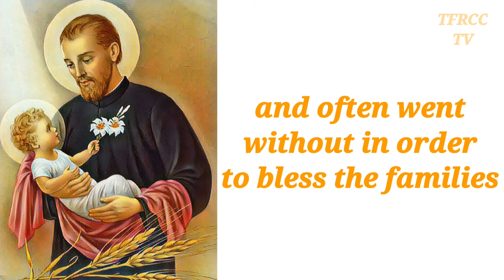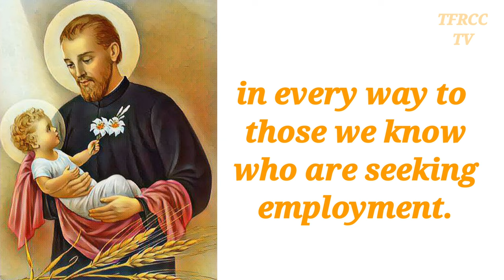Prayer To St Cajetan | Patron Of Job Seekers | Powerful Prayer for Employment Manifestation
JESUS MARY AND JOSEPH MINISTRIES. Priests, Pastors, Deacons, Lay Ministers deliver God's message of Hope & Encouragement. INFORMATIVE CATHOLIC CONTENT, BIBLE READING & BIBLE TEACHINGS, PRAYERS, DEVOTIONS, PRAISE & WORSHIP. AND MORE. Live Sessions & Various other spiritual Activities.